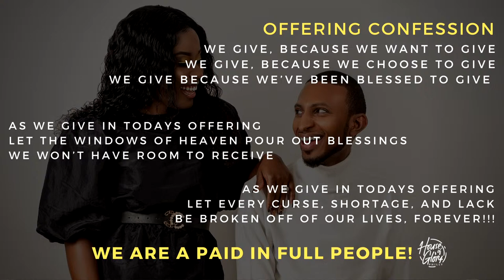Resurrection Sunday 2024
Thank you for joining House Of Glory Philly for our Sunday Encounter! We pray that you were encouraged, transformed, and established in your purpose!